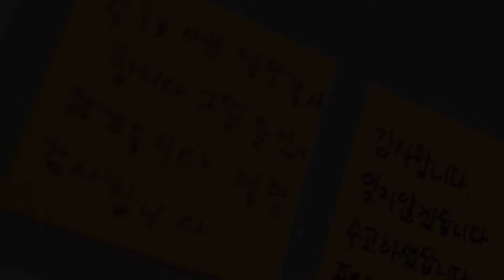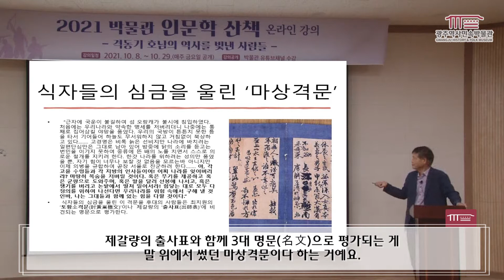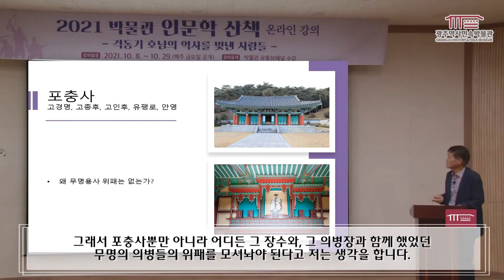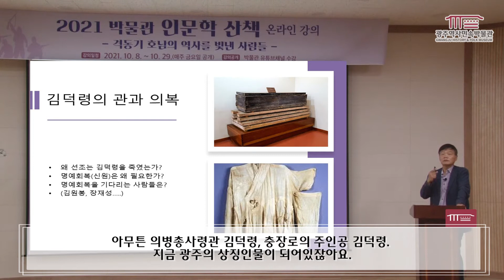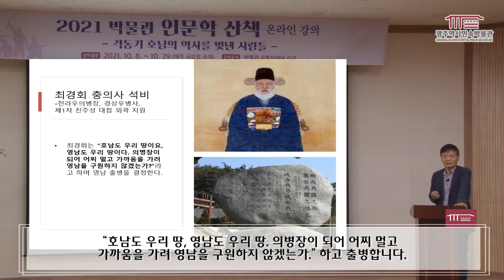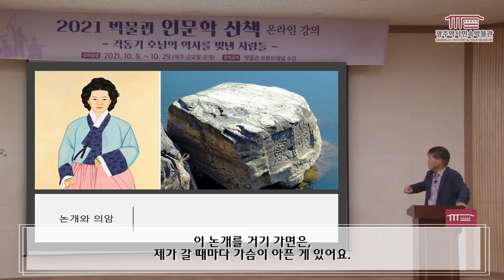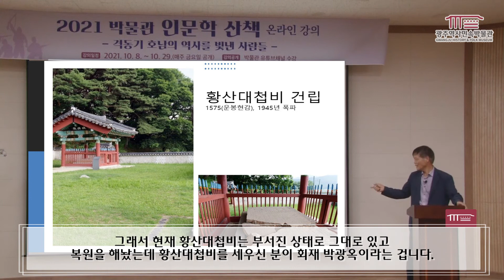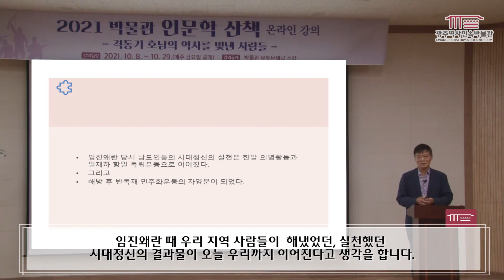2021 광주역사민속박물관 인문학산책 1회차(2부) - 임진왜란과 남도의병(노성태)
광주역사민속박물관 인문학산책 1회차 (2부)

임진왜란과 남도의병
- 노성태 남도역사연구원장 -

역사적 격동기에 활약한 호남 의병들의 모습과
광주의 의병장들에 대해서 알아보는 시간!

인문학 산책 1회차는 1,2부로 나눠져 있습니다.
1부를 시청하신 후 2부를 시청해주시기 바랍니다!